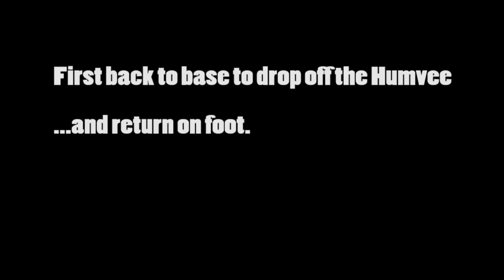Zvivor Series 30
Weekly upload of adventures in the world of DayZ.